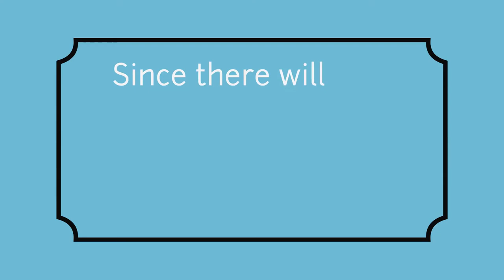An Introduction to Arbitraging CryptoCurrency Trading Profit Techniques Dr Smith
Spiritual Classes are available...
Bitcoin = bc1qsug3w8ewewqqnjh7wnwzf53yeph03x363z5yzg
Dogecoin = DKhXVPaUFqY6dwFr1tzoffB7wTtK553uDW

Michael Smith, Sr. an Apostle of our Lord Jesus Christ

Church Organization:
In Time International Ministries
We are a 501c(3) Non Profit Organization and your Donations are US Tax Deductible.

"Fair Use" Copyright Disclaimer under section 107 of the Copyright Act 1976, allowance is made for “fair use” for purposes such as criticism, comment, news reporting, teaching, scholarship, education and research.

Peace & Blessings